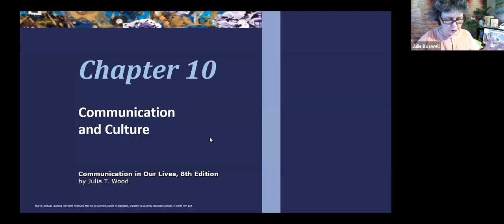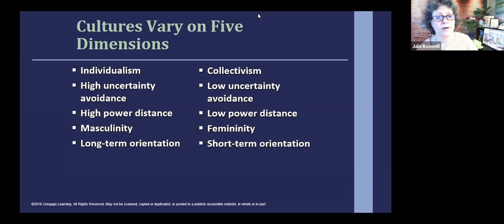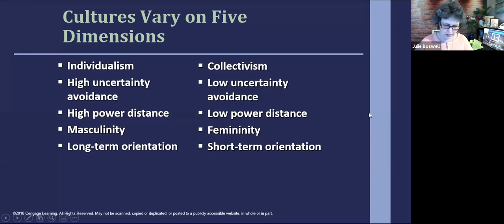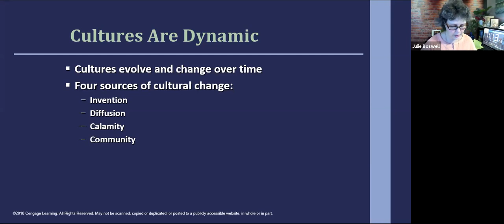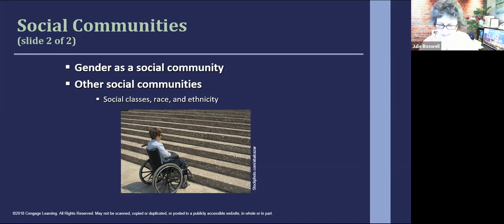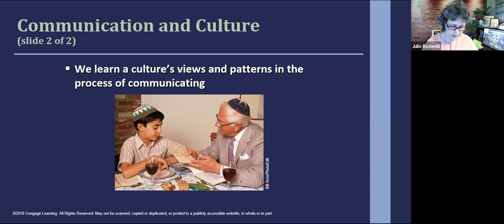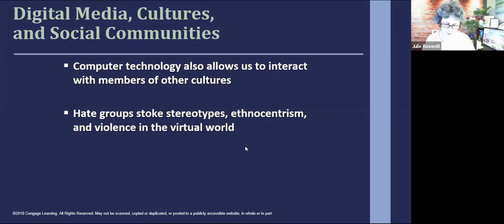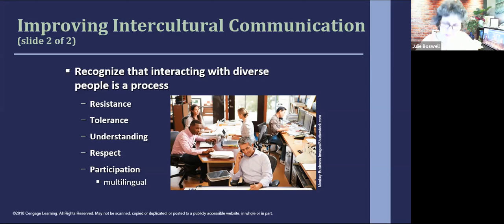COM 110 Class Oct 8 2020